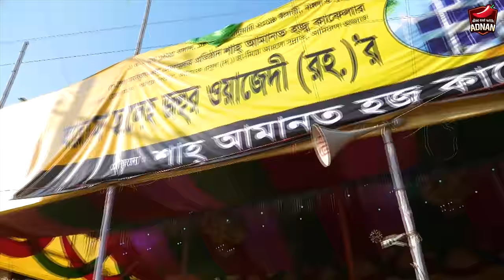MEZBANI RECIPE For 100000 People - ১ লাখ লোকের মেজবান - Amazing Traditional MEZBAN at Chittagong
MEZBAN is the most Popular Regional event in Bangladesh. Foods in Bangladesh is AMAZING! Bangladeshi Street Food HEAVEN!!! Make sure to watch all the way until the end of this Food video of Chittagong City. because today we are trying The Most Famous Mezban with the RECIPE OF MEZBANI Curry you are going to love!! I’m (Adnan Faruque, Dine Out With Adnan) a food lover and food vlogger who has been traveling full time around the world to bring you the best street food around the world! In today’s food and travel video, we have covered an Insane MEZBANI EVENT OF 100K People . Hope you will Enjoy this TRADITIONAL BENGALI FOOD video of Bangladesh.